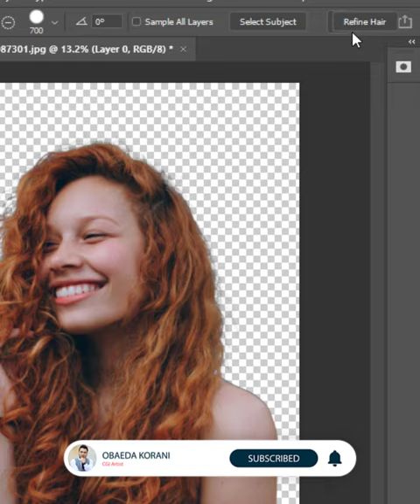The Best Way to Select Hair - Short Photoshop Tutorial